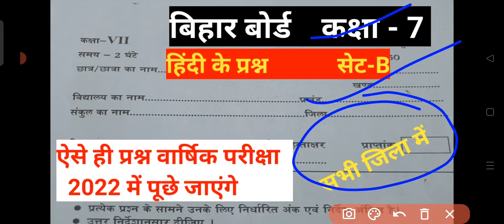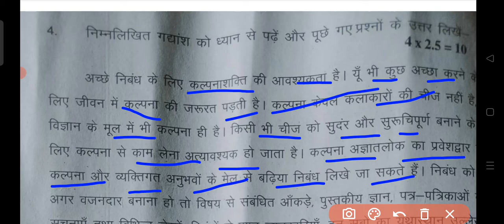Bihar board class 7 hindi final exam 2022 answer|bihar sarkari school class 7 hindi exam 2022 answer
Hello friends
Any problem you can whatsapp me o

ALSO JOIN MY WHATSAPP GROUP